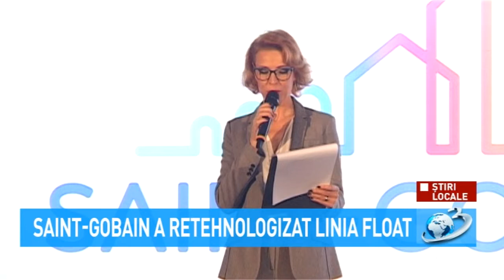Știri Locale - Saint-Gobain a retehnologizat linia float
Saint-Gobain România prelungește durata de viață a liniei sale de producție a sticlei float, un proces complex menit să îi crească performanțele industriale și să genereze o scădere a consumului de energie.